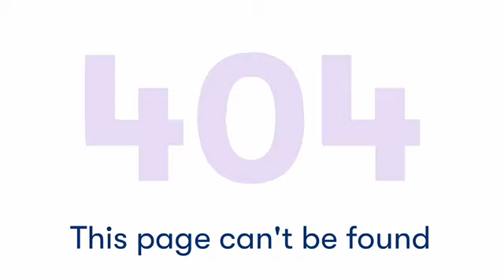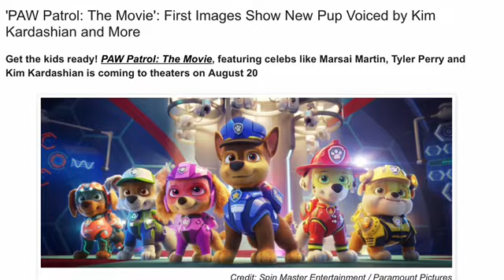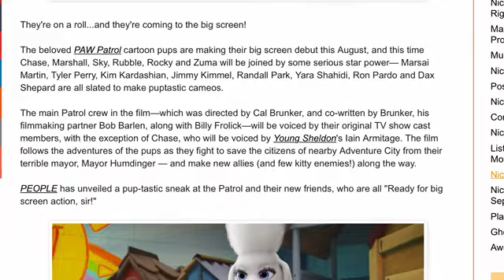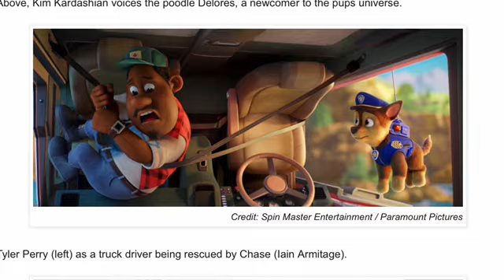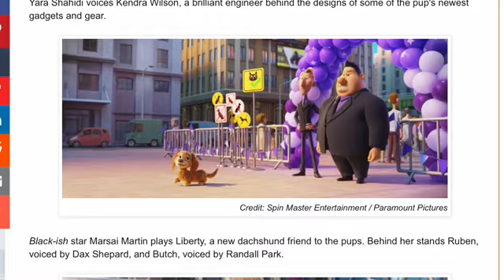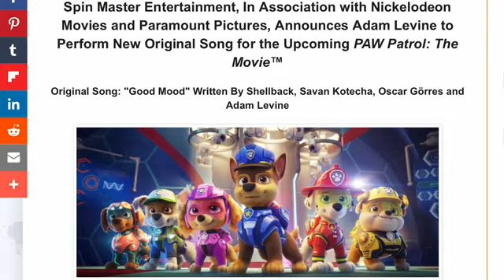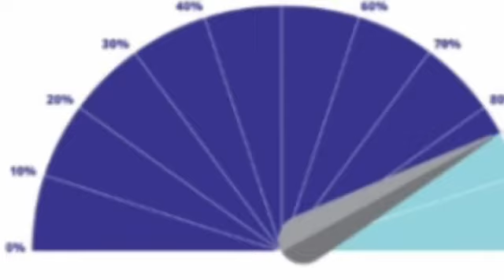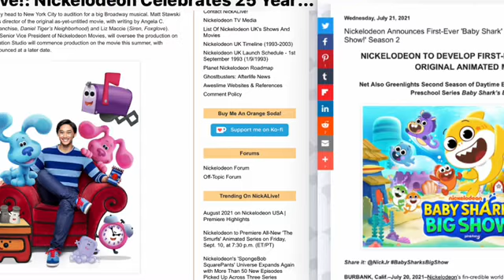The PAW Patrol Movie - New Details Unveiled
Get your youngsters hyped. The new PAW Patrol movie drops in two days.

Note: I don’t own the PAW Patrol or SpongeBob source footage. This video is meant for creative and entertainment purposes only.